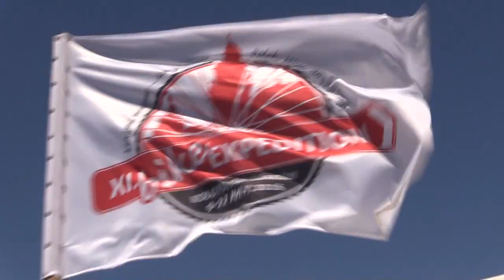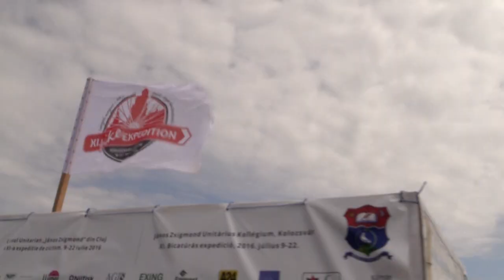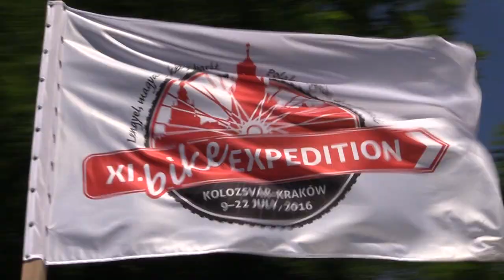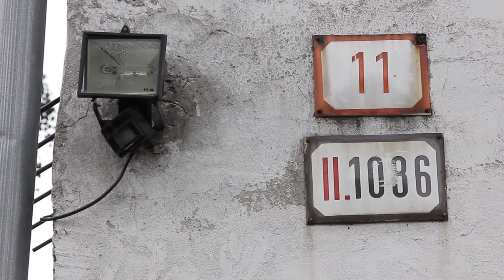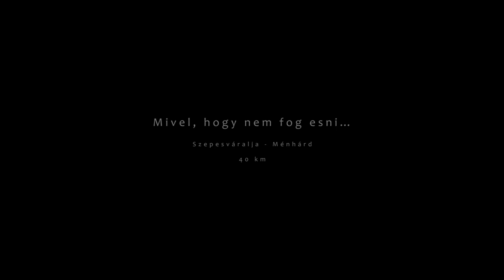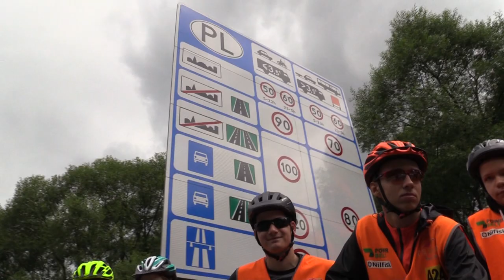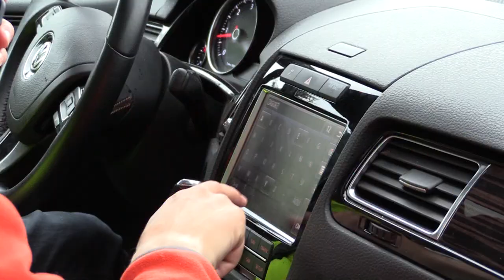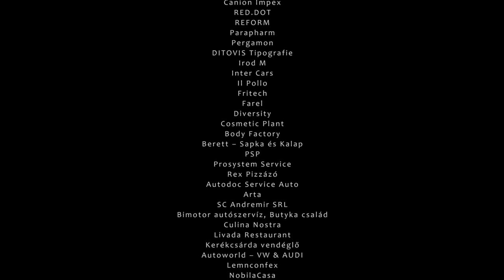Határaink/Boundaries – XI. JZSUK Bike expedition 2017: Cluj/Kolozsvár-Krakow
Antal Szabolcs & Székely Róbert
filmje

Members/A túra tagjai:
Antal Szabolcs
Borde Kristóf
Borde Paul
Borde Tímea
Csis Róbert
Gerhát Levente
Gyulai Farkas Bertalan
Egri Botond
Enyedi Dávid
Enyedi Ervin
Farkas Tímea
Fodor András
Horváth Péter
Jancsik Gergő
Jakab Orsolya
Juhos Szilárd
Kálmán Sándor
Kereki Dávid
Kerekes Szabolcs
Kiss Mihály
Kocsis Boglárka
Könczey Ágota
Kun Norbert
Magyar Tamás
Magyarosi Kinga Beatrix
Mátyás-Metz Dávid
Miklós Eszter Beáta
Nagy-Betegh Kamilla
Nagy Levente
Nagy Norbert
Nyámcz Simon István Balázs
Papp-Szentannai Gergő
Pálfi Csaba Ferencz
Pánczél Kata
Polacsek Zsófia
Rüsz-Fogarasi Mátyás
Seres István
Simon Csaba
Socaciu-Lendvai Márk
Solymosi Zsolt
Szász Botond
Szekernyés Réka
Székely Róbert
Szőke Nóra
Tatai Bálint
Tesnádi Csaba
Tulit Tamás
Tulkos Tamás
Vitz Réka
Woller Péter

Romanian translation/Román nyelvű szövegfordítás
Koncz Mária – TVR Cluj

English translation/Angol nyelvű szövegfordítás
Magyari Renáta

Subtitles / Feliratozás
Albert Tibor  - TVR Cluj

Special thanks/Külön köszönet:
János Zsigmond Unitárius Kollégium
Popa Márta - igazgató

Pro János Zsigmond Szövetség
Albert Hajnalka - elnök
Sánta Krisztina – pénztáros

Szántó Sándor úr/DORSAN, a mikróbusz használatáért

Design auto/Autóink feliratozója:
Dynamic, Szilágyi Béla és Jenei László

Carpatmap
Jancsik Péter Andor és Jancsik Gergő

Optimus Trans
Fodor Dorottya és János
Jankó István

Hon-Tours, Budapest
Kalóczkai István irodavezető

Fodor Győző, Szász Botond és családjaik Kövendről

Lakatos Gábor-Tibor

European Unitarian Universalists
& Jodi Ellen Stolzenbach

They helped us/A túrát segítők:

Biroul de Poliţie Rutieră Cluj/ Kolozs megyei közlekedési rendőrség,
Poliția Locală Cluj Napoca/Helyi Rendőrség, Kolozsvár

Horváth Anna, viceprimarul Clujului/Kolozsvár alpolgármestere,

Biroul de Poliţie Rutieră Sălaj/Szilágy megyei közlekedési rendőrség,

Biroul de Poliţie Rutieră Satu-Mare/Szatmár megyei közlekedési rendőrség,

Hágó Attila Nándor igazgató úr, Nagykárolyi Kastély,

A Magyar Köztársaság Országos Rendőr-főkapitánysága,
Óberling József r. ezredes, rendőrségi főtanácsos, főosztályvezető

Nyíregyházi közlekedési rendőrség

Tokaji strand

Homoki pincészet, Tája község

Szakkay József Szakközépiskola, Kassa

Marika Duffeková, idegenvezető, Kassa

Vrbov (Ménhárdi) termálfürdő

Eland Panzió vezetősége, Spišská Stará Ves, SK

Külön köszönet: Horváth Viola és Marcin Julius krakkói barátainknak
Momotown panzió, Krakkó

Promelek, Nagy-Betegh család,
KTB Promotion, Bordé család
Elmat, Kálmán család
TERRAN
LLumar, Másody család
NILFISK
Medline, Pap-Szentannai család
Exing Construct, ifj. Szabó Árpád és Gyöngyvér
A24, Gyöngyösi Zoltán úr
Powerbelt, Túrós család
Optipar, Boldizsár család
Dorsan, Szántó Sándor úr
Cora Travel, Molnár Ágnes
Idea Plus, Könczey Elemér úr
Epinvest
MSG systems
Mozaik consulting
Bendkopp
Serény Bike
Byke Service
Bella Bike
Artsoft
ARTINKS
Feroti Decor
Novator Construcții
Old Industry
Arovit
Tempora
Adormed
V-TAC
Versapak Romania
Transylvanian Traveler – VándorTárs.hu
Tenrom
Canion Impex
RED.DOT
REFORM
Parapharm
Pergamon
DITOVIS Tipografie
Irod M
Inter Cars
Il Pollo
Fritech
Farel
Diversity
Cosmetic Plant
Body Factory
Berett – Sapka és Kalap
PSP
Prosystem Service
Rex Pizzázó
Autodoc Service Auto
Arta
SC Andremir SRL
Bimotor autószervíz, Butyka család
Culina Nostra
Livada Restaurant
Kerékcsárda vendéglő
Autoworld – VW & AUDI
Lemnconfex
NobilaCasa
Agrosel
SC ADA Prodcom SRL

Rákóczi Alapítvány, Kanada-Budapest
Erdélyi Unitárius Egyház

Media partners/Médiapartnerek

Szabadság napilap
Krónika napilap
Kolozsvári Rádió
Paprika Rádió
Kolozsvári Televízió magyar adása
Transindex.ro

Ismételten köszönjük mindazoknak, akik bíztattak,
segítettek és követték kalandunkat a
blogunkon.

2017